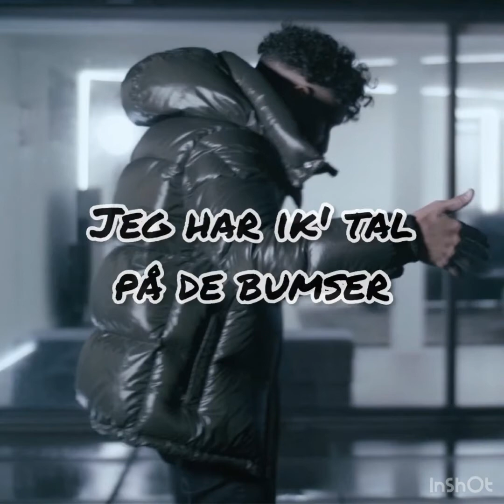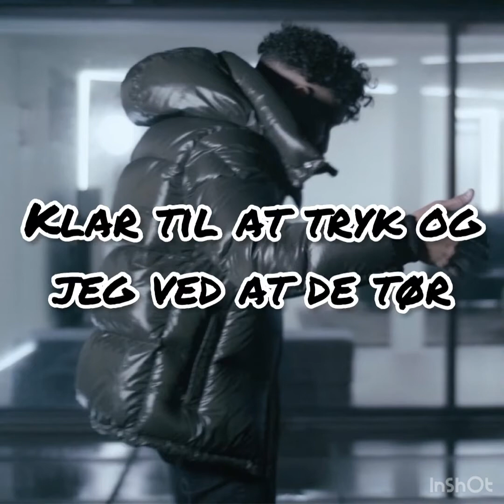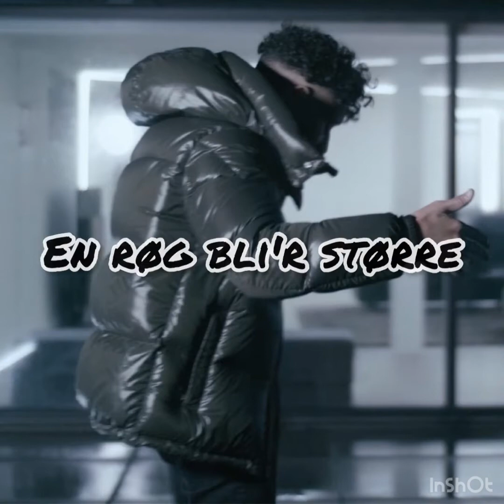Hadi VLK (Lyrics)